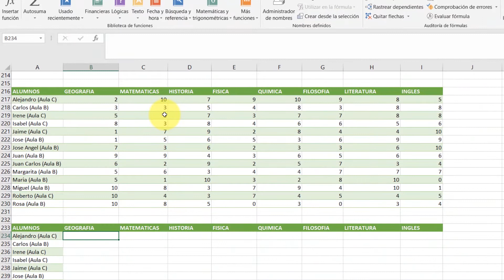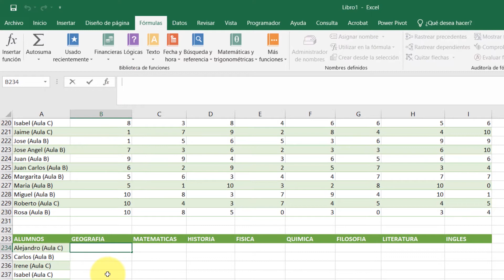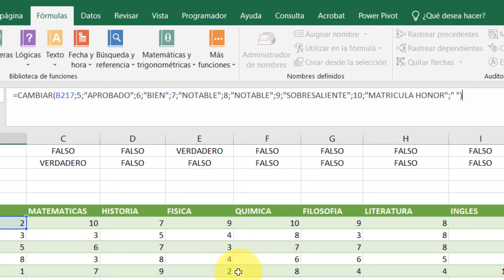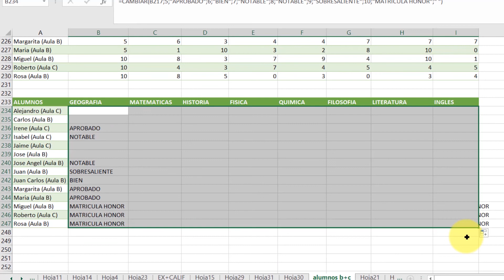FUNCION CAMBIAR (FUNCIONES LOGICAS EN EXCEL)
La función CAMBIAR en EXCEL, es muy importante en toda programación, ya que es un instrumento LOGICA para nuestra clasificación, y/o agrupación de datos, clasificando datos según las condiciones LOGICAS que hayamos puesto
a la vez que vemos un ejemplo sencillo para que se puedan cumplir todas las condiciones con la función lógica CAMBIAR.
Para seguir las prácticas de este vídeo aquí os dejo el archivo para que podáis hacerlo: